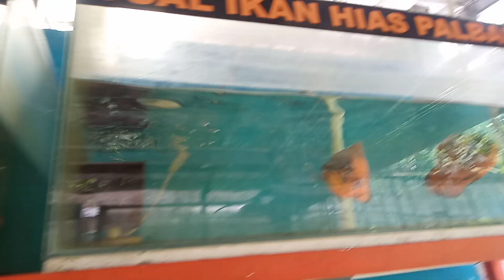Belanja ikan buat stok | RidingSantuy